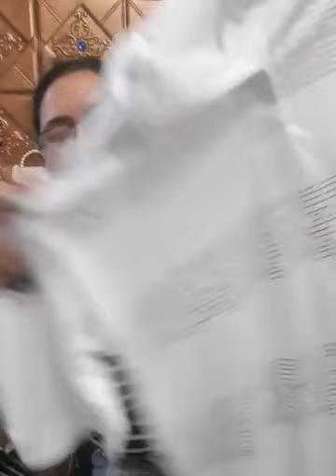Quần áo đẹp nhiều mẫu mã hàng nhập khẩu Quảng Châu chị em vào xem chốt đơn 212